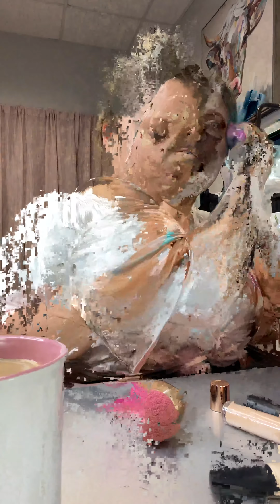Tays Makeup Tutorial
Hey, Girlz, Hey! In this video Tay will show you a quick little tutorial over how she does her makeup! Wear this look every day or while you're out on the town!

Let us know what you want to see next in the comments below.

“Be Somebody Who Makes Everybody Feel Like A Somebody”

Follow the Girlz on Instagram:
Glitzy Girlz Boutique @glitzygirlzboutique
Taylor @hart.n.tay